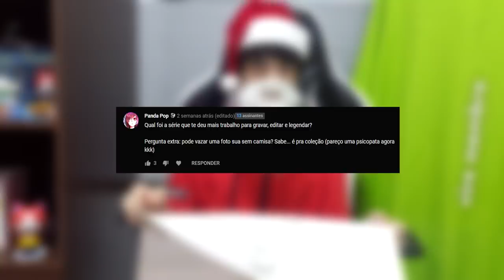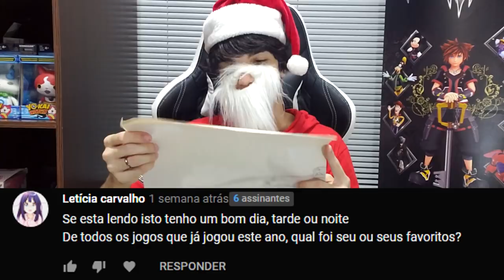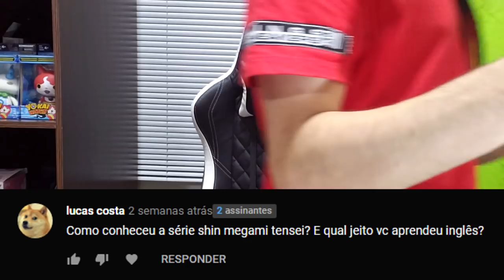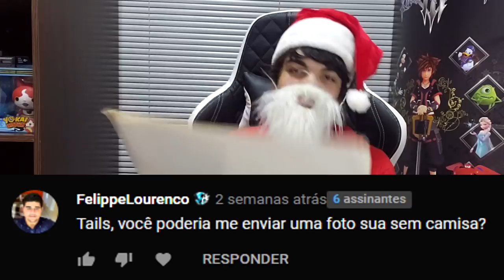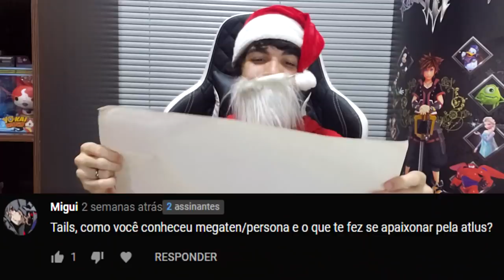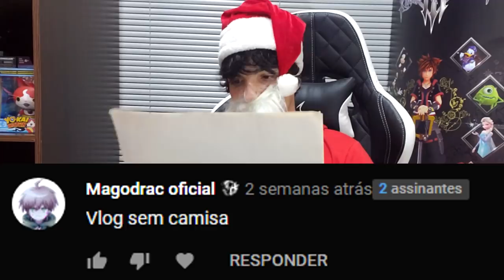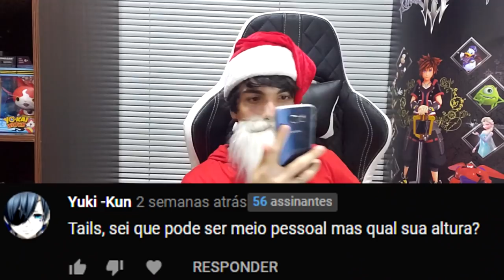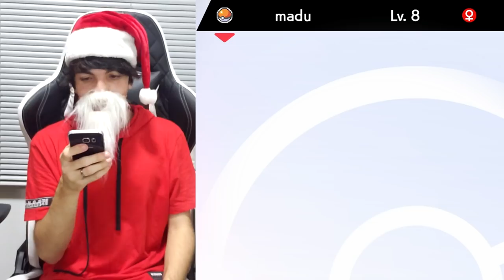então o tails ficou sem ideia do que fazer e decidiu gravar um especial de natal respondendo...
bebam água